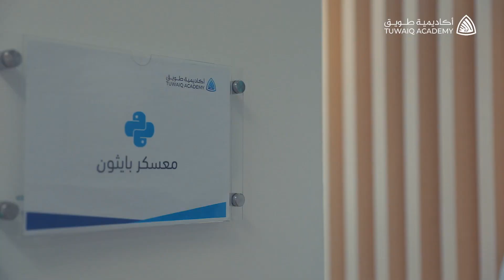مافيه جهاز غير قابل للاختراق!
فهد العِبدة؛ بطل من أبطال